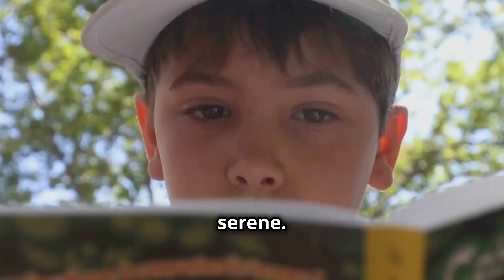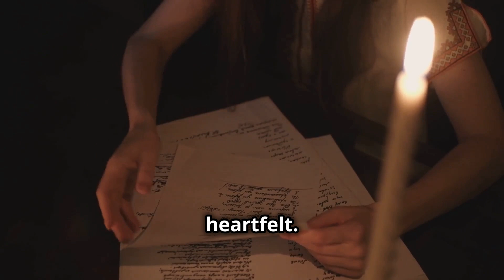The Hero of the Hamlet: John Miller's Legacy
In this moving and heartfelt tribute, we explore the incredible story of John Miller, a man who gave everything for the safety and well-being of others. From his humble beginnings in a small hamlet to his selfless sacrifice in the military, John Miller's journey is one of courage, honor, and a legacy that will never be forgotten.

Discover how this unsung hero saved countless lives and symbolized hope for an entire community. Through personal stories, interviews, and a deep dive into the events that shaped his life, The Hero of the Hamlet celebrates John Miller's remarkable bravery and the lasting impact of his actions.

Join us as we honor a true hero whose legacy lives on in the hearts of all those he touched.